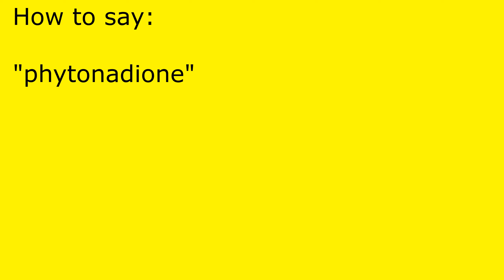How to pronounce phytonadione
phytonadione pronunciation.